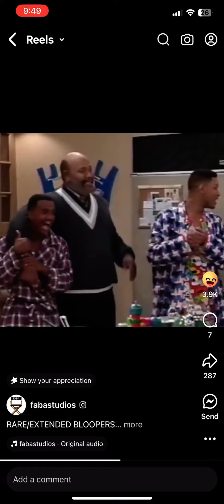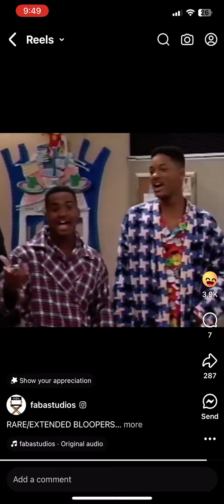￼￼the fresh prince of belair bloopers